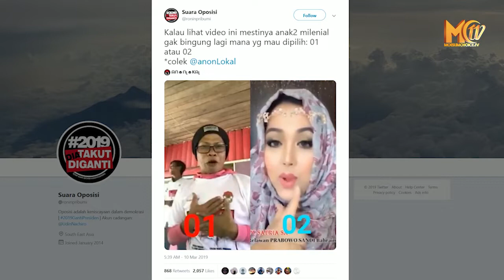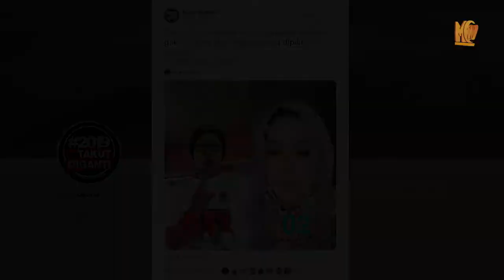TONTON INI BIAR GA BINGUNG LAGI PILIH CAPRES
WANITA PENDUKUNG CAPRES 01 DAN 02
"Saya pilih Jokowi, saya pilih Jokowi, apo tanggapan kau hah??!"

MESKI TAK ADA HAL BARU YANG DIBICARAKAN, NAMUN ADA HAL LAIN YANG MEMBUAT MENARIK.

VIDEO YANG DIUNGGAH OLEH AKUN @RONINPRIBUMI DI TWITTER ITU MEMPERLIHATKAN PERBEDAAN ANTARA KEDUA PENDUKUNG. PENDUKUNG PASLON 01 DIWAKILKAN OLEH IBU-IBU PARUH BAYA, SEDANGKAN PENDUKUNG PASLON 02 DIWAKILKAN OLEH WANITA MUDA.